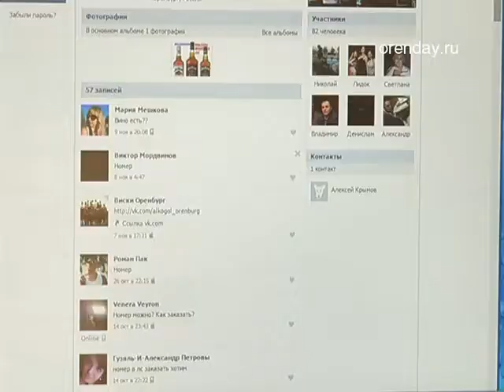Запретили сайты, торгующие алкоголем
Любителям «принять на грудь» достаточно было оформить заявку на покупку брелка или зажигалки, в качестве бонуса клиент получал горячительный напиток.